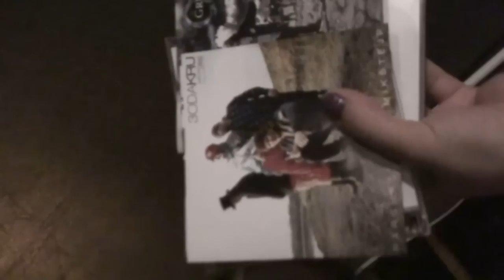BU - Hiphopowy Świat / Bądż Mi Muzą (Un-OFicJaL Klip)